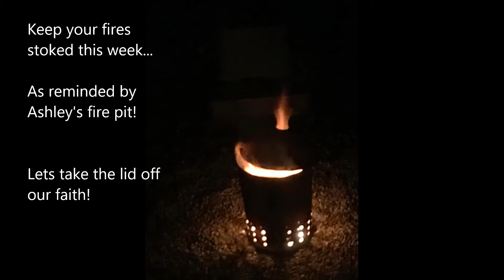1st June Weekly Update